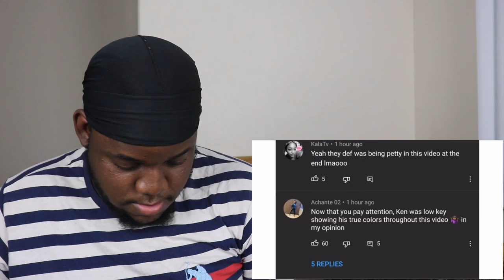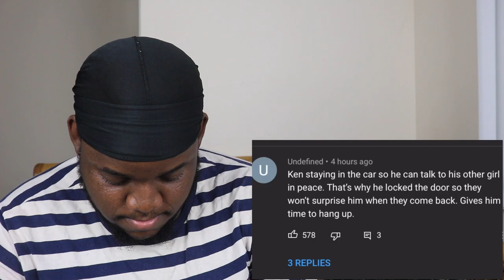Reacting To De’arra and Ken (DK4L) Shady Moments